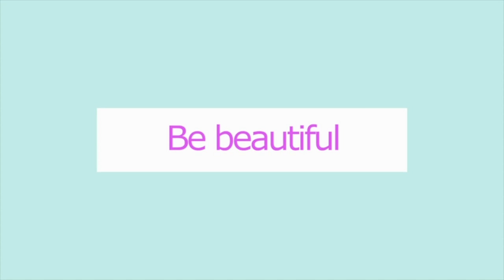Morning Face Yoga & Massage in 3- minutes! | Reduce PUFFY Face